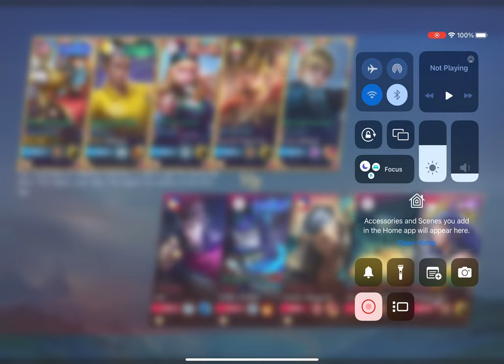Jawhead Episode 1 | Mobile Legends Gameplay 2024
Jawhead Series